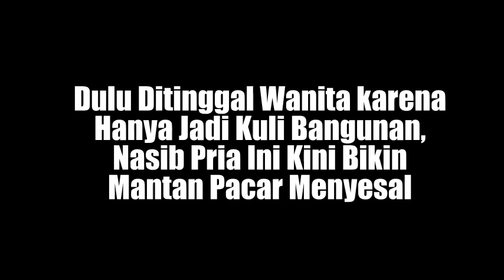Dulu Ditinggal Wanita karena Hanya Jadi Kuli Bangunan, Nasib Pria Ini Kini Bikin Mantan Pacar Menyes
Dulu Ditinggal Wanita karena Hanya Jadi Kuli Bangunan, Nasib Pria Ini Kini Bikin Mantan Pacar Menyesal

kisah sedih
Kisah mengharukan
Kisah Kehidupan
Kisah menyayat hati
cerita nyata
kisah mengharukan
kisah inspirasi
kisah yang sangat sedih